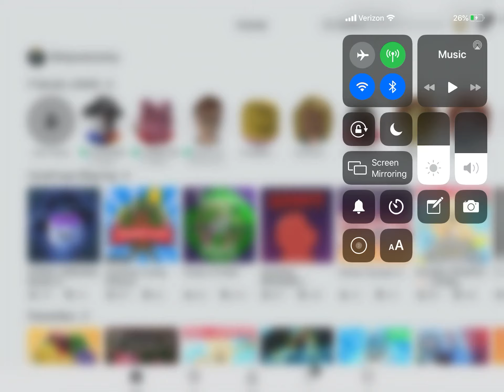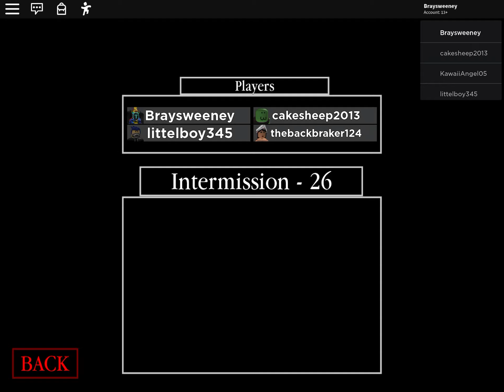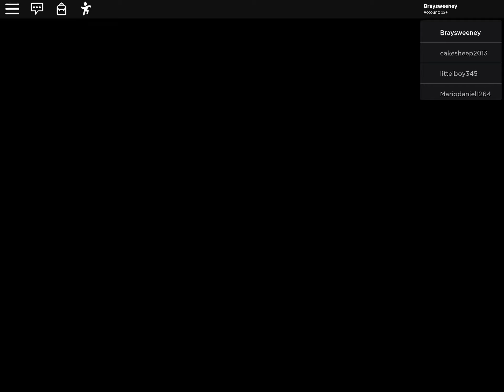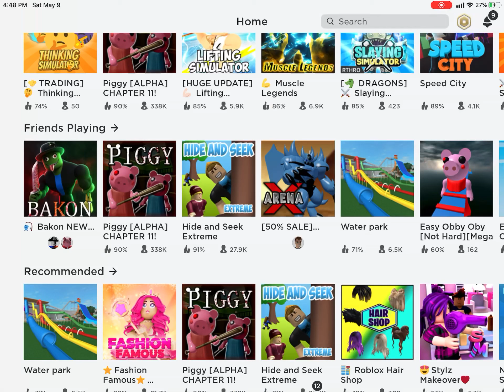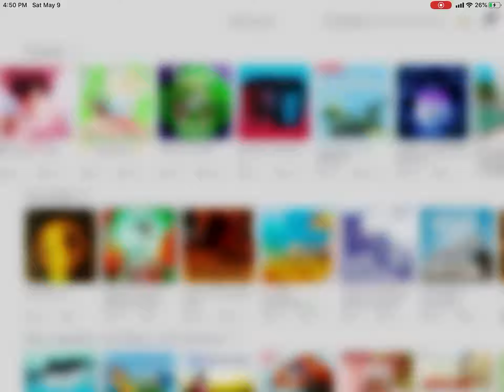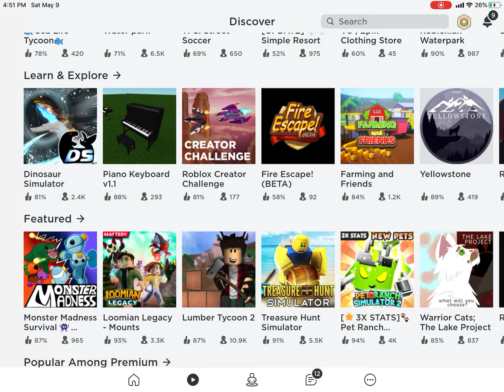Roblox piggy 🐷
ROOOOOOOOOOBBBBBBLLLLLOOOOOXXXXXXXXX